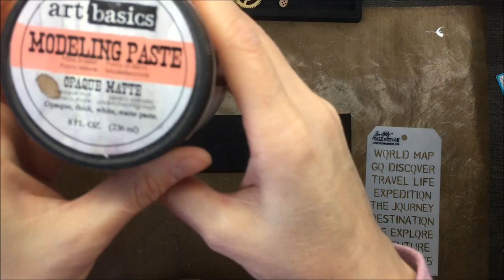Mixed Media Pencil Box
* social media *